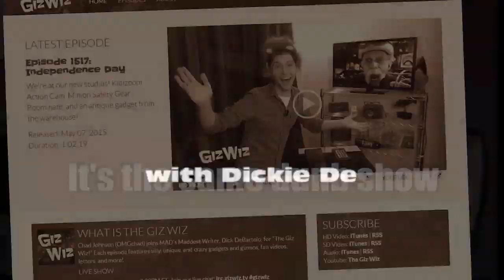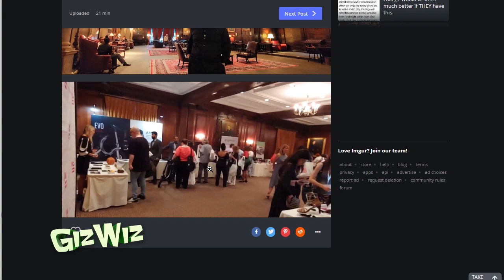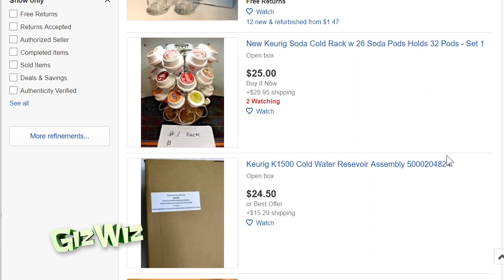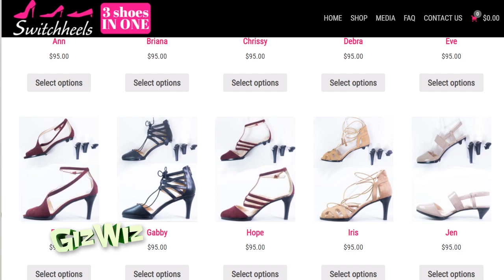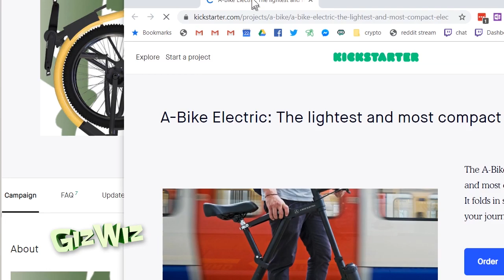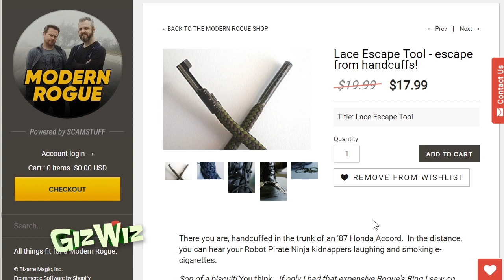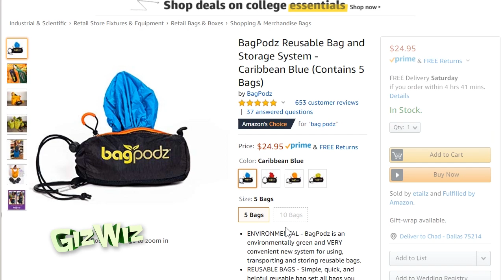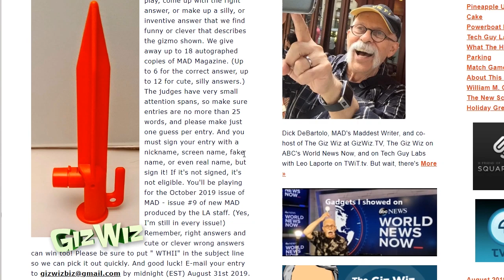The Giz Wiz #1741: It's In the Bag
Three more fun gadgets from yet another summer 'holiday gift preview' held at the very upscale Harvard Club in NYC.